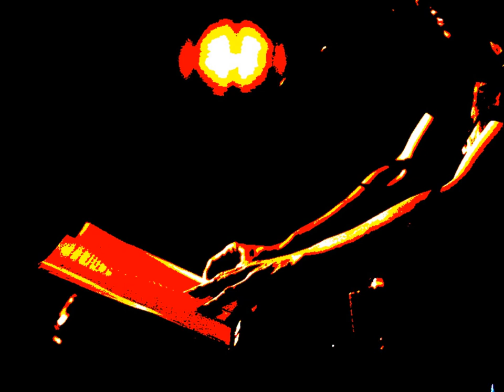Una Semana \\Gastón Alejandro Martínez//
Del Disco "Peces y Palomas"